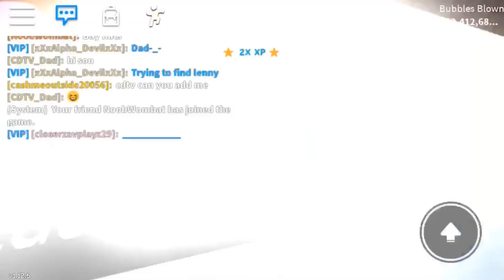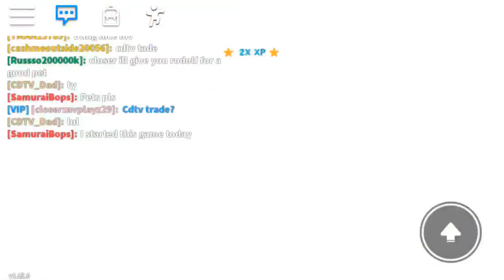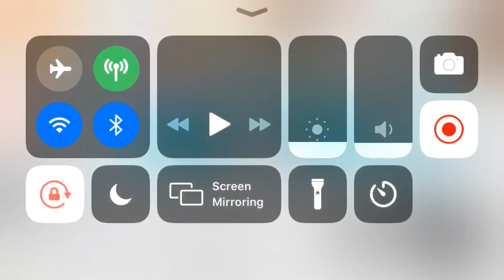Grinding until update 36 part 3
Videoshop is a free app many good edits but the intro is a different app that app is named intro maker.